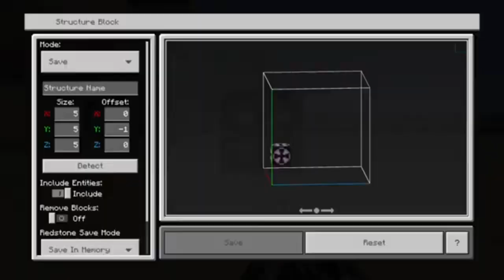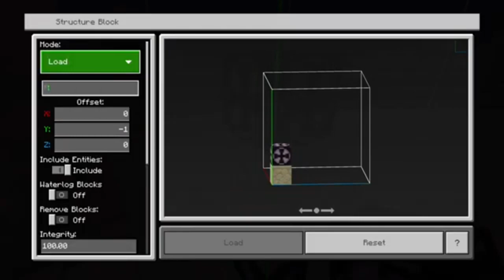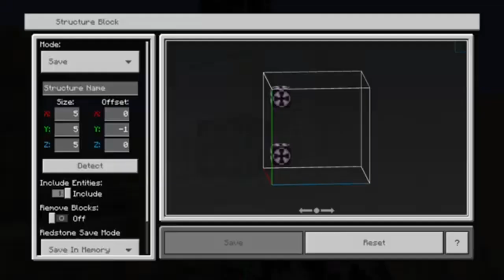Star Wars TIMES-LAPSE and EPIC building MONTAGE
Here’s a super cool times-lapse!
I basically just set it to 2 times speed so it is easy to see what is going on and it’s faster than the original 1 hour. If you really want, set it you x2 speed on your device for super speed, enjoy!